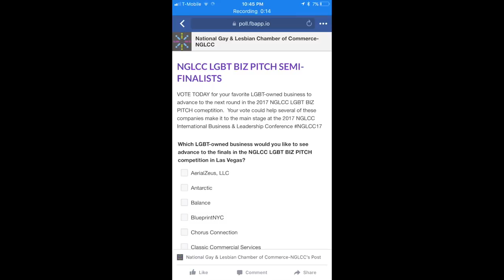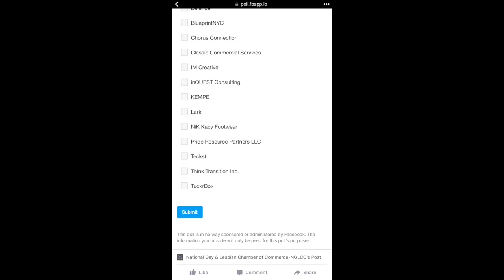LUIS ME HIZO QUEDAR MAL EN YOUTUBE | YASMANY | vlogs diarios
yasmanylife lupita rios